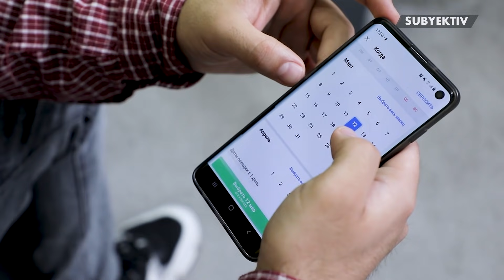Dubaydagi palmada restoran ochgan o'zbek tadbirkori / Mirzo Hafizov / SUBYEKTIV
▪️ UZCARD: 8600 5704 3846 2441 (Ziyoxonov Jamshidxon)

Bosh homiy: Kun.uz internet nashri
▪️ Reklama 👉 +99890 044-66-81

00:00 - Tizer
1:30 - Restoran bilan tanishuv
3:27 - Eng arzon chiptalar qayerda?
5:10 - Nega restoran uchun aynan shu joy tanlandi?
8:59 - Oshxonaga kiramiz
10:12 - Oshmisan Osh
10:46 - Mirzo nechta joy ochgan?
11:03 - Mirzoning sherigi kim?
12:05 - Palmada restoran ochishga qancha mablag‘ ketgan?
12:48 - Akani ko‘ramiz
13:46 - Hammasi qachon va nimadan boshlangan?
15:20 - Nega aynan Dubay?
17:23 - Oshpazlar qayerdan kelishgan?
19:38 - Afg‘on qozoni
21:38 - Bulldozer group
25:25 - Ishchilar qancha oylik olishadi? Ularga qanday sharoit yaratilgan?
28:40 - Pandemiya qanday tasir qildi?
31:20 - Kelgusi rejalar, kompaniya missiyasi
34:08 - Restoranning ZOR TV'ga aloqasi bormi?
35:46 - Restoran biznesidagi qiyinchiliklar
39:00 - O‘zbek oshxonasiga talab qanday?
41:35 - Pul haqida
42:27 - Top 3 restorator
43:27 - Sky diving
45:42 - Blitz